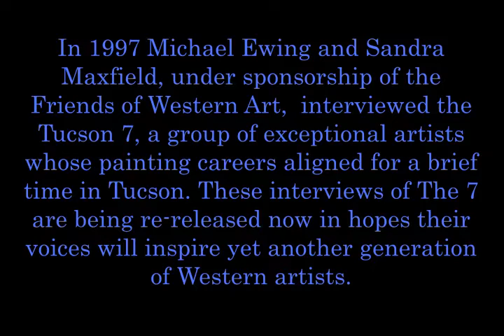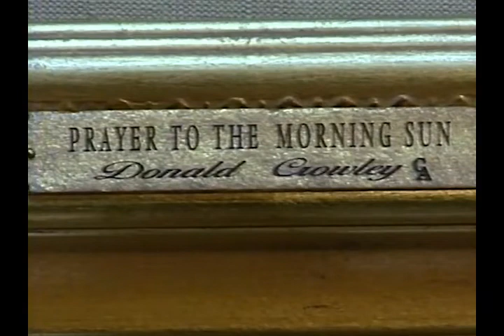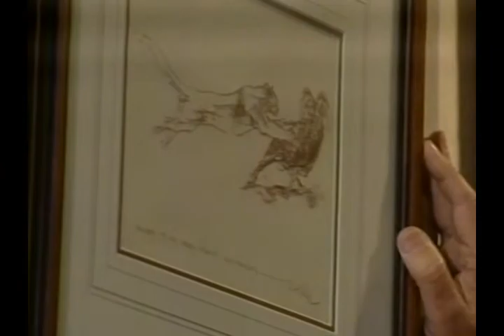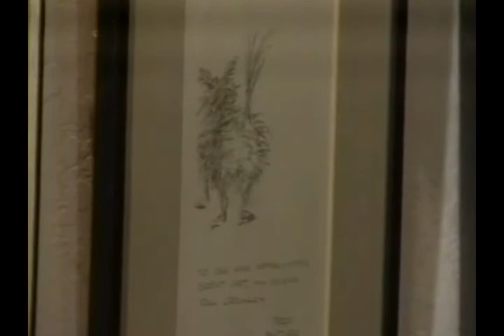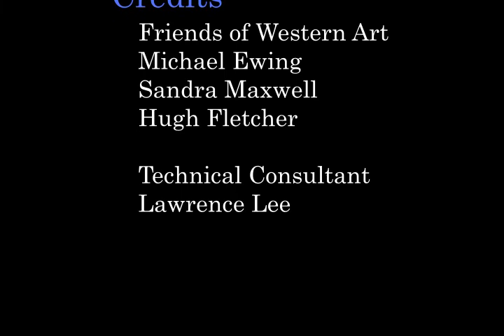"Tucson 7" Don Crowley's 1997 interview